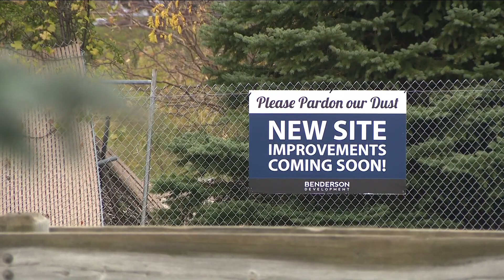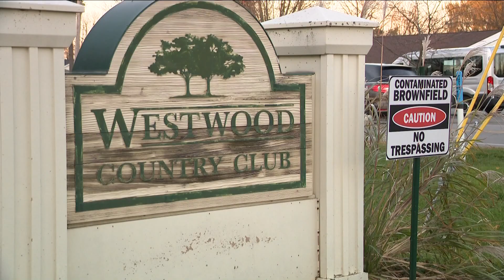Amherst residents are facing a double-digit tax increase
Costs go up for government engaged in high ticket projects and rising interest rates